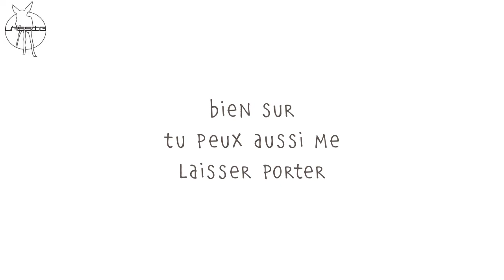Sac à langer | Twin Bag | How to Use | LÄSSIG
Tout va par deux : Twin Bag, le sac double, pratique et moderne, de la ligne Casual offre suffisamment de place pour y ranger tout un tas de choses.